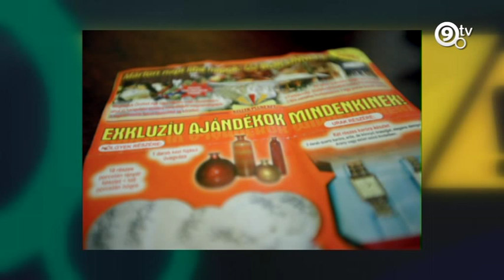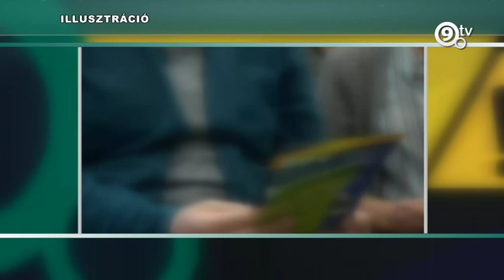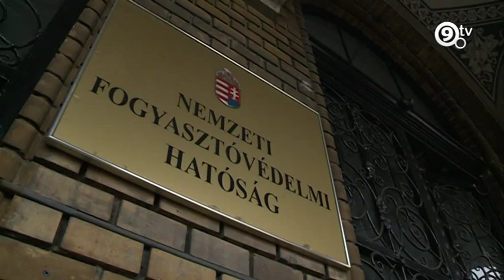9.tv - Biztonsági Zóna - Idősek átverése termékbemutatókon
Összefoglaló a nyugdíjasoknak ingyen ételt, utazást vagy egészségügyi szűrést kínáló, majd az ingyenes programot árubemutatóval kombináló és a gyanútlan szépkorúakat gyakran többszázezer forinttal megkárosító cégek módszereiről és a védekezési lehetőségekről.